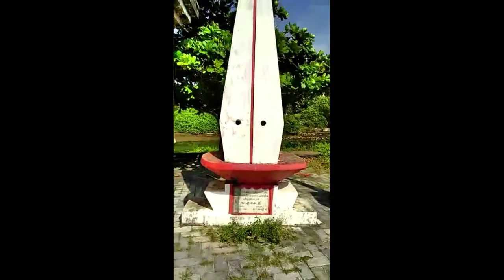രക്തസാക്ഷികൾ സിന്ദാബാദ്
Kannur beach